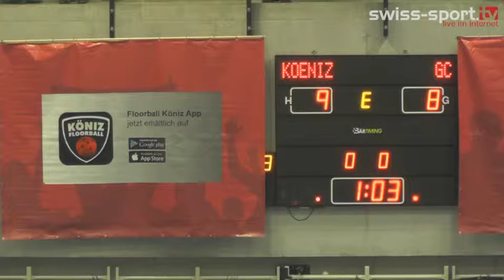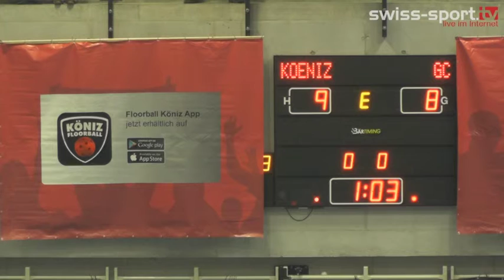Nachmatch-Interviews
Interview-Gäste:
Andy Hess, Joël Rüegger (GC), Florian Kuchen (FBK), Manuel Maurer (FBK)

Aufnahme vom Spiel Floorball Köniz – GC Unihockey, Sporthalle Weissenstein, 19.12.15